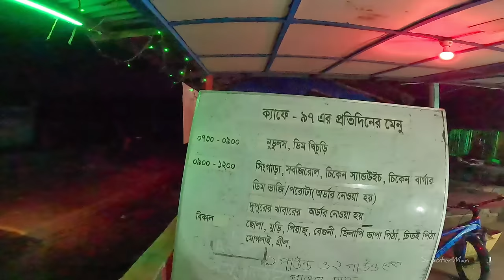যতবারই যাই না কেন সাধ মেটেনা ! || Chittagong to Alikodom & Dim Pahar tour || ScooterMan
Chittagong to Alikodom, Dim Pahar tour.

Address:
Shahabuddin Plaza, Janata Cooperative Housing Society Ltd, Road #1, Ring Road, Adabor, Dhaka

If you are riding a Scooter now, You are cordially invited to Join in my

" Scooter Riders BD " Facebook Group  -